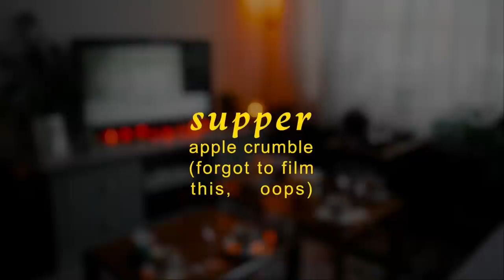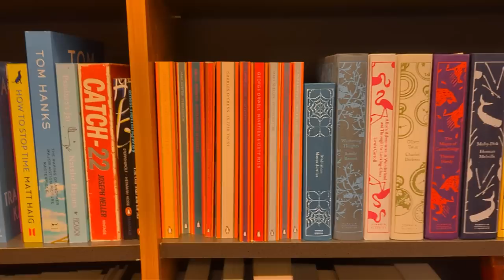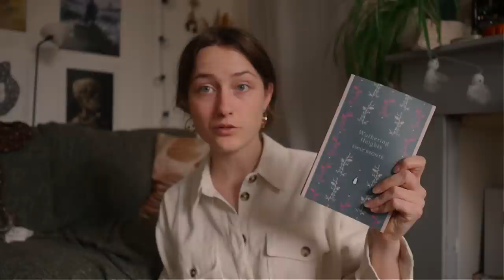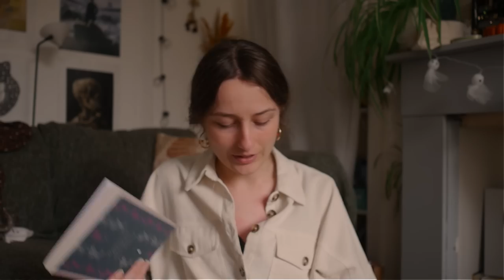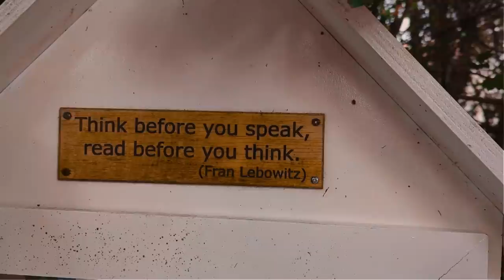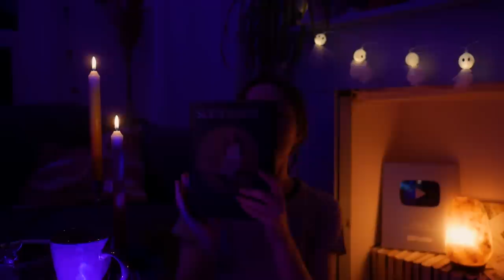🏰lotr marathon, fall decor, baking bread & a chat about 'being basic' 🗡️ the netherlands vlog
another autumnal week in Leiden, The Netherlands